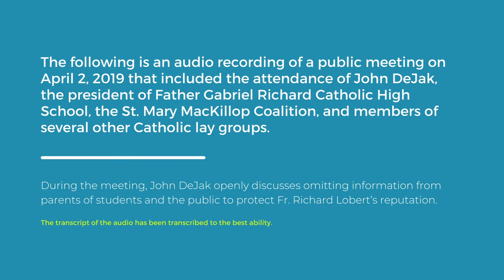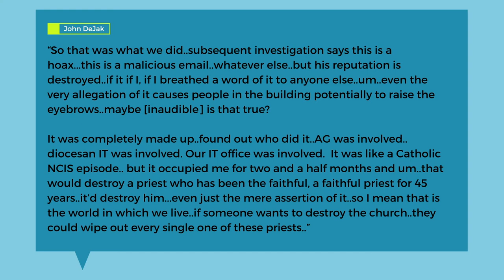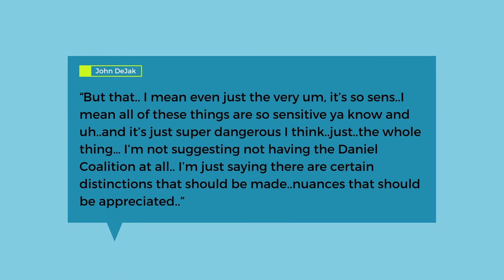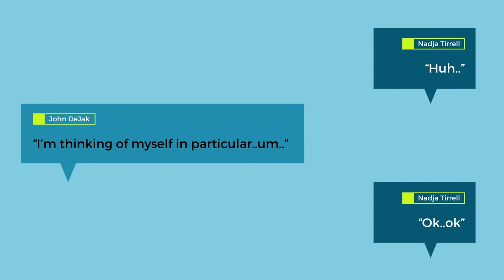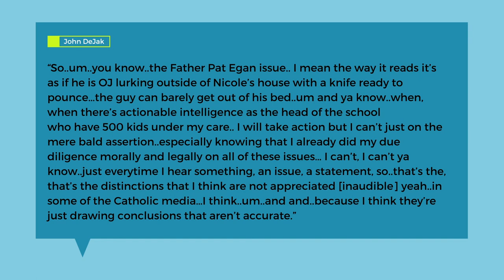John DeJak Fr. Richard Lobert audio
President of Father Gabriel Richard Catholic High School, John DeJak, discusses an allegation against Fr. Richard Lobert, and his response to concerns about credibly accused priest Fr. Pat Egan at a meeting between the Daniel Coalition, the St. Mary MacKillop Coalition, Gaylord Diocesan Watch, Dr. William Chavey, Mary Healy, Al Kresta, and Jason Negri.